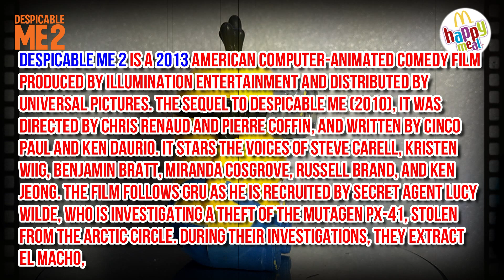McDonald’s Happy Meal Toys 2013 – Despicable Me 2 - Tim Giggling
Purple Minion Babbler
Tim Giggle Grabber
Dave Gadget Grabber
Carl Rocket Skateboard
Jerry Whistle
Phil Jelly Whistle
Tom Babbler
Tom Googly Eyes Grabber
Jerry Breakdancing
Stuart Light Up Grabber
Tim Giggling
Purple Minion Giggling
Tim Giggling
Evil Minion Noisemaker
Evil Minion Chomper
Stuart Babbler Grabber